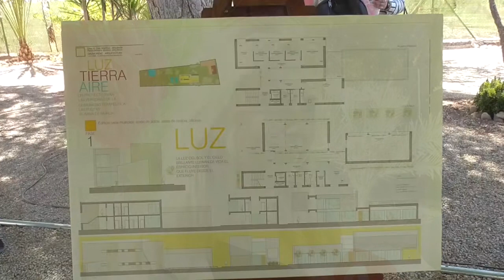Ampliación Centro Terapeútico Las Flotas (15-03-2019)